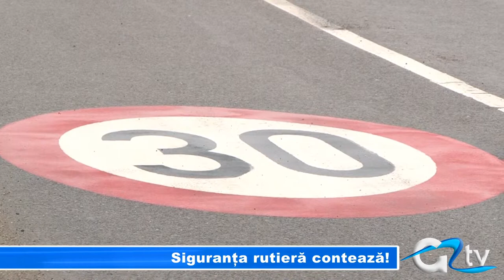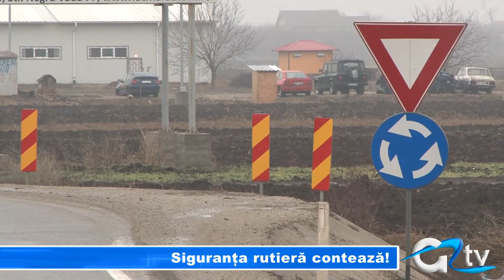SIGURANTA RUTIERA CONTEAZA!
Nu puține au fost în ultimul an accidentele care au avut loc în comuna Daia, pe DN5 Giurgiu-București. Pentru că o parte a acestora s-a petrecut în apropierea sensului giratoriu situat între Remuș și Daia, recent în zonă s-au executat lucrări de amenajare rutieră pentru o mai bună semnalizare a traseului. Respectiva zonă, în care nu există o intersecție, va avea de acum mai puține șanse să devină o capcană pentru necunoscătorii drumului.